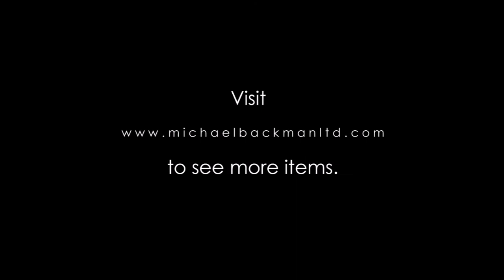6064 Pair of Nepalese Ear Ornaments for a Religious Image set with Semi Precious Stones